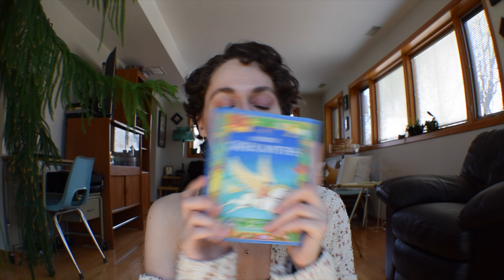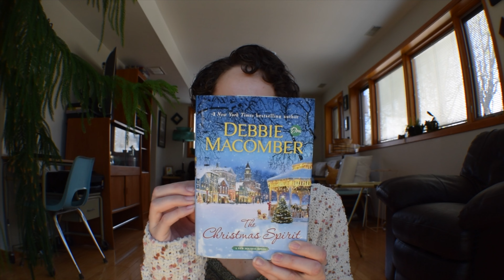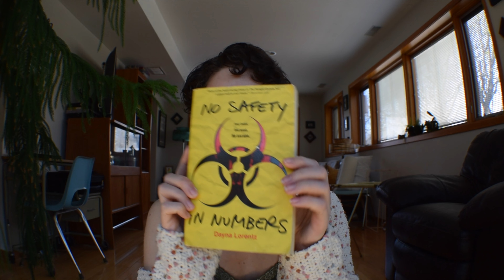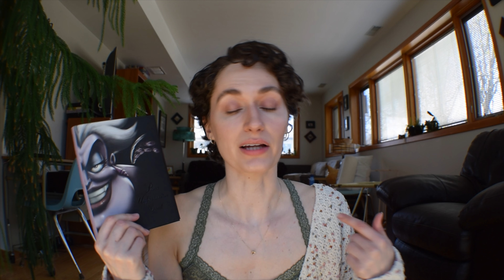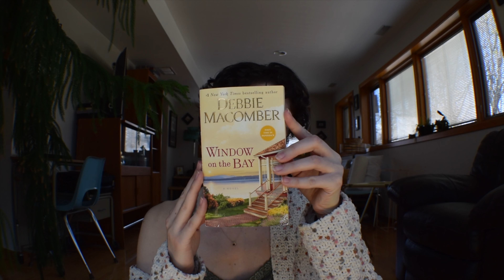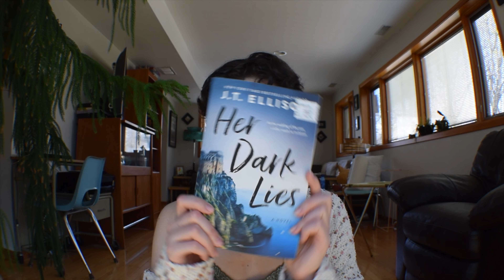vlog #57: Books I've Read in 2024 part 1!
new music playlists every other Monday
lifestlye vlogs on Mondays & Thursdays